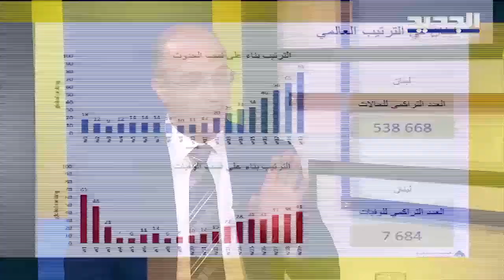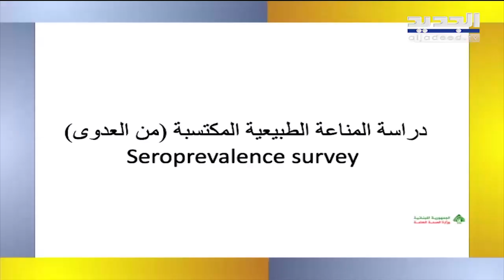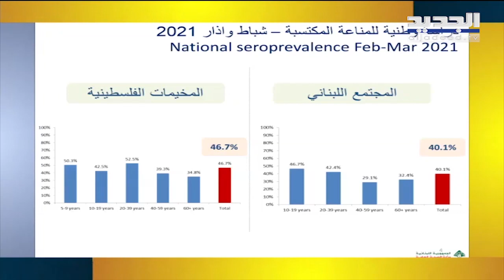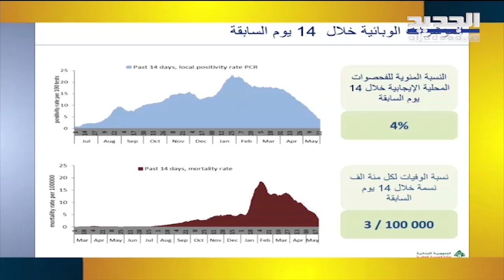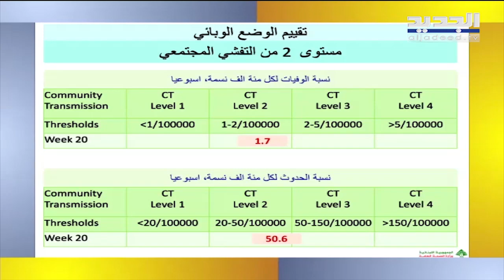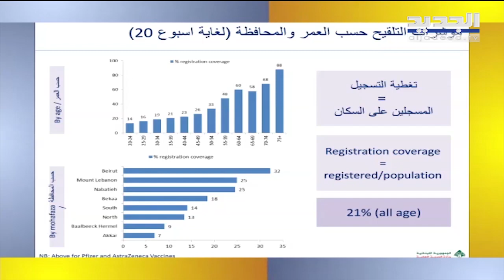أين لبنان من كورونا وعملية التلقيح اليوم؟ وزير الصحة حمد حسن يشرح..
أكد وزير الصحة في حكومة تصريف الأعمال حمد حسن أن "ما يحصل اليوم هو تفلت تدريجي من الإجراءات وهذا خطر"، منبهاً المواطنين من "إعادة سيناريو تموز 2020".

وقال حسن: "الجامعة اللبنانية تجري فحوص كورونا في المطار وهي تجري تحليل لكل فحص لكشف أي مصاب بكورونا المتحور عند وصوله ونحن على تواصل دائم معهم".

وأضاف: "الإنجاز الذي تحقق أنه في عز الأزمة وصلنا إلى نسبة إشغال 98% من الأسرة ولم يمت أي شخص في البيت ولم نشاهد ما حصل في إيطاليا والهند".

وتابع: "هناك تقارب بين العدد التراكمي للإصابات في لبنان والعدد التراكمي للمواطنين الذين تلقوا الجرعة الأولى من اللقاح لكن هناك فرق شاسع في أعداد الوفيات بين الطرفين"

وعن عملية التقيح قال حسن: "بدأنا أمس بتلقيح الموظفين في القطاع العام وبحلول منتصف تموز سنصل إلى نسبة 70% من المناعة المجتمعية".

وأضاف: "الحديث عن تهريب اللقاحات أو تسيس توزيعه أو أو التمييز فيه "سوالف" وإذا حدث أمر مماثل في مركز معين فهذا الامر يدين إدارة المركز ولا يدين وزارة الصحة".

وتابع: "هناك 900 ألف سجلوا على المنصة ولم يتلقوا أي جرعة حتى الآن وسيتم تلقيحه بالجرعة الأولى من "فايزر" بحلول حزيران وليس لدينا كميات كبيرة من لقاح أسترازينيكا
وأنا سأتلقى لقاح أسترازينيكا في 13 حزيران".

وأردف: "هناك حالة وفاة واحدة لشخص تلقى أسترازينيكا قيد الدرس والتحقق أما باقي اللقاحات فهناك 8 حالات يتم التحقق منها".
ودعا حسن من سجل على المنصة ولم يحضر في موعده إلى "إعادة التسجيل ووضع رقم هاتف آخر"

ولفت إلى أن "الفائض الذي تربحه الجامعة اللبنانية من إجراء الفحوص في المطار وعلى الحدودين البحرية والجوية تشتري منه لقاحات لطلابها وأساتذتها".

وتوجه إلى المواطنين قائلاً: "لا تسمحوا لأحد أن يبتزكم واللقاح سوف يصل إلى الجميع".